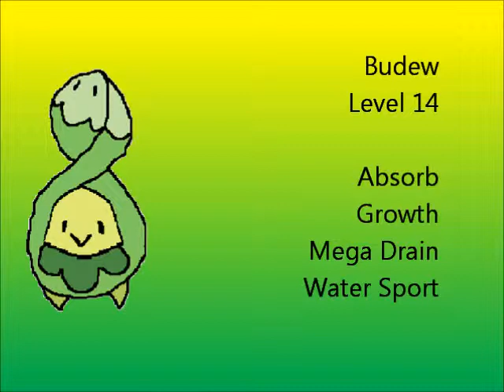Pokémon Platinum Walkthrough Part 9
Pokemon Platinum Walkthrough Part 9
Piplup finally evolves! Shinx finally evolves! Team Galactic re-appear!